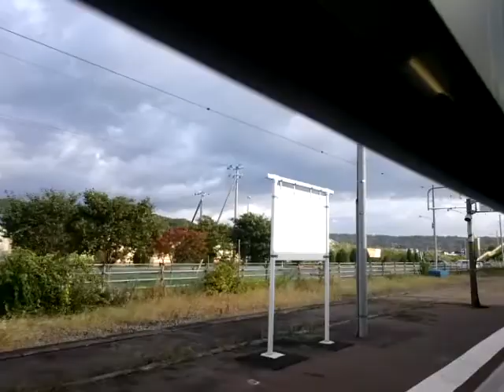JR室蘭本線白老駅前後の車窓 北海道随一のまっすぐな線路に修学旅行で行ったアイヌ民族博物館を探してみる 高校生多数乗車で満員です